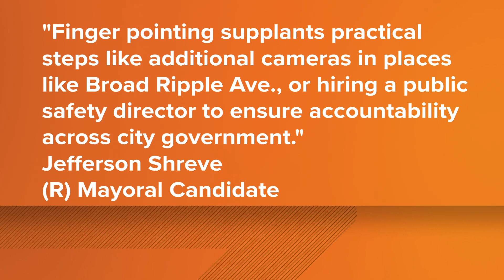2 victims identified from weekend's Broad Ripple shooting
Around 2:30 a.m. Sunday morning, officers found four people shot in the 800 block of Broad Ripple Avenue, which is right near Carrollton Avenue.